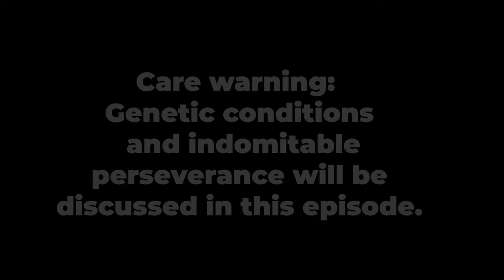How to use your strength to empower others with Dr. Joe Rinaldi!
Joe Rinaldi is a husband, friend, physical therapist, performance coach, inspirational writer, motivational speaker, and CEO of Project Endure, LLC based out of Philadelphia, PA. He was born with a genetic eye condition called Best Disease which causes a progressive loss of central eyesight. While it wasn’t always the case, Joe chooses to view his struggle as an immense source of strength and he hopes to help others develop the same perspective through his content, stories and actions.

Care warning: Genetic conditions and indomitable perseverance will be discussed in this episode.

Joe’s links

Podcast: Scar Bearers on Apple Podcasts, Spotify